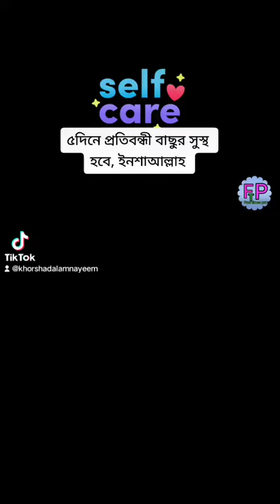only 5days.rickets full treatment